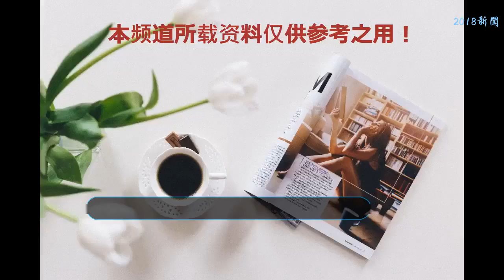繼趙又廷阮經天后，楊冪再合作臺灣男藝人，網友：收視肯定爆！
楊冪可謂是收視率女王啊，這幾年只要是她的劇，都會有很高的收視以及網絡播放量，就拿《三生三世十里桃花》來說吧，它的收視率竟然達到了300億之多，這也肯定少不了其他演員的努力付出。而且與楊冪搭戲的男演員都會很火，如趙又廷、黃軒、阮經天等。
    趙又廷，在沒有演《三生三世十里桃花》的時候，他的名氣屬于不溫不火的狀態，而且觀眾看到他的定妝照的時候，覺得他根本帶不動這劇。但當看到他真正的演技的時候，紛紛被圈粉，并稱贊其為整容般的演技。
    阮經天，他與楊冪主演的《扶搖》，該開始的時候他的演技還是很被懷疑的，覺得他的表現太夸張。但看完他演繹的長孫無極，很多人則認為真正的長孫無極就是阮經天這個樣子的。
    但很巧的一件事是，阮經天和趙又廷都是臺灣男藝人。現在，楊冪又要和一個臺灣藝人演一部劇，而他就是霍建華。
    說起霍建華，他的演技還是很被贊揚的。但自從結婚之后，他就回歸家庭，很少在公眾面前露面，在家當一個好父親好老公，也很少也作品呈現，除了《如懿傳》。他之前也和楊冪合作過，這次二人將合作民國劇《巨匠》，而且還是第一次飾演情侶。
    這次兩個人再次合作，肯定會帶來很好的效果。相信在楊冪的力捧下，霍建華一定會王者歸來！網友：收視肯定爆！